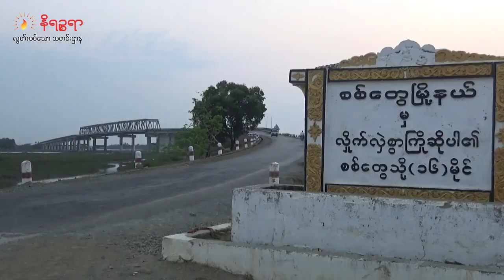ရခိုင်မှာ စစ်ကောင်စီ လမ်းတံတားတွေ ဖောက်ခွဲဖျက်ဆီးနေရုပ် သံ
စစ်ပွဲတိုင်းမှာ အရှုံးနဲ့ရင်ဆိုင်နေရတဲ့ စစ်ကောင်စီဟာ ရခိုင်ပြည်အတွင်းက လူသွားလူလာများတဲ့ တံတား ၆ စင်းအထိ မိုင်းခွဲ ဖျက်ဆီးခဲ့ပါတယ်။

ရခိုင်ပြည်မှာ ပြည်သူတွေ သွားလာရေး အဓိကကျတဲ့ တံတားတွေဖြစ်ကြတဲ့ အမြင့်ကျွန်းကျေးရွာအနီးက မင်းချောင်းတံတား၊ပန်းဇင်းမော်တံတား၊လှဘော်ဇားတံတား၊ ၃ မိုင်တံတား၊ မအီတံတားနဲ့ ကျောက်ကြီးပေါက်တံတားတို့ကို စစ်ကောင်စီက ဖျက်ဆီးခဲ့တာဖြစ်တယ်။

ဒီလ မေ ၆ ရက်နေ့ ညနေ ၄ နာရီလောက်ကဆိုရင်လည်း ဘူးသီးတောင်မြို့အဝင် ပန်းဇင်းမော်တံတားကို မိုင်းခွဲ ဖျက်ဆီးခဲ့သလို အဲဒီနေ့မှာပဲ မောင်တောမြို့နယ်က လဘော်ဇားတံတားကို ၆ ရက်နေ့  ည ၉ နာရီလောက်က မိုင်းခွဲ ဖျက်ဆီးပစ်ခဲ့ပါတယ်။

ဒါအပြင် မေလ ၇ ရက်နေ့ ညအချိန်မှာလည်း မောင်တောမြောက်ပိုင်း ကားလမ်းပေါ်က  ၃ မိုင်တံတားကို စစ်ကောင်စီတပ်က မိုင်းခွဲဖျက်ဆီးခဲ့ပါတယ်။

ပြီးခဲ့တဲ့ ဖေဖော်ဝါရီလ ၁၁ ရက်နေ့မှာလည်း စစ်တွေ- ရန်ကုန်ကားလမ်းပေါ်ရှိ အမြင့်ကျွန်းကျေးရွအနီးက မင်းချောင်းတံတားကို မိုင်းခွဲဖျက်ဆီးပစ်ခဲ့သလို ဖေဖော်ဝါရီလ ၁၆ ရက်နေ့မှာ တောင်ကုတ်မြို့နယ်က မအီတံတားနဲ့ မအီ - ကျောက်ဖြူကားလမ်းမပေါ်က ကျောက်ကြီးတံတားတွေကို မိုင်းခွဲ ဖျက်ဆီးပစ်ခဲ့ပါတယ်။